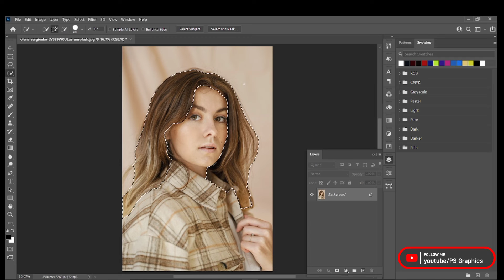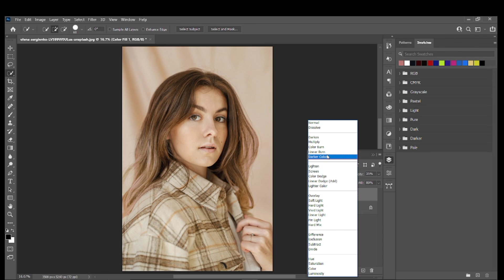Simple Way To Change Hair Color in Adobe Photoshop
Hi everyone in this adobe photoshop tutorial i will show you How to Change the Hair Color in Photoshop.

Welcome to Photoshop Tutorials by PS Graphics.

Instagran- poonamdesignss